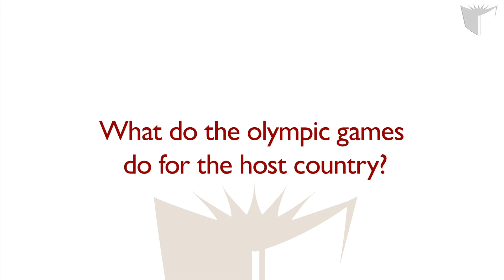Vancouver Olympics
Marketing professor Bruno Delorme analyses the value of Olympic medals as the Vancouver Winter Games get underway. He also considers whether Olympic games can produce economic benefits to the host country.